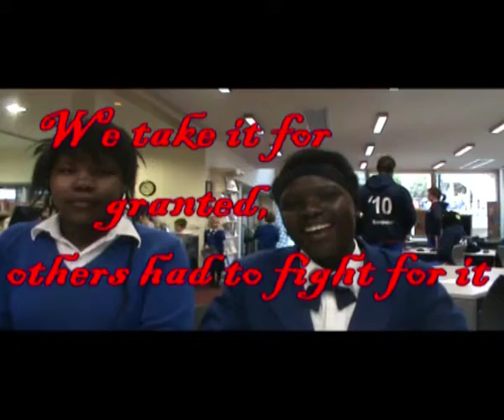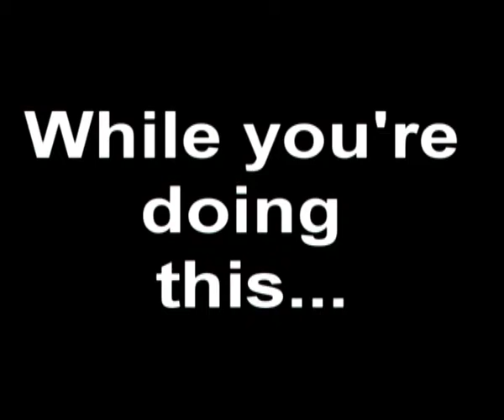3pm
Our film is attempting to show what happens at 3pm whilst we spend our time not paying attention to the teacher, people are dying and children are starving yet we don't even pay attention to let alone appreciate what we've got.